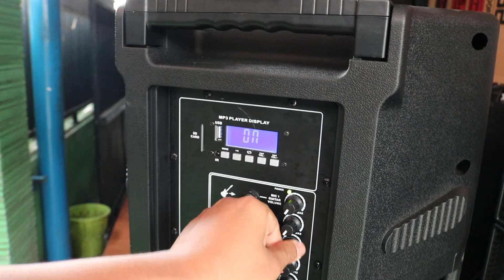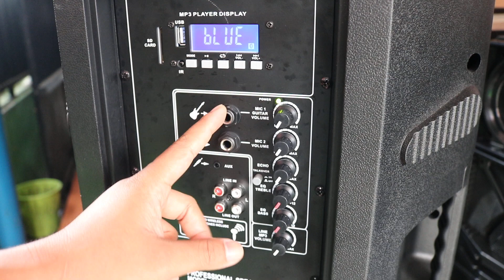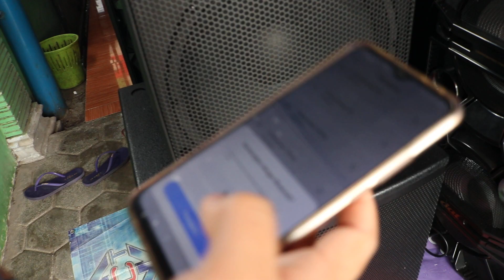Speaker RecordingTech RT LW15 120w kirim ke TEGAL JAWA TENGAH